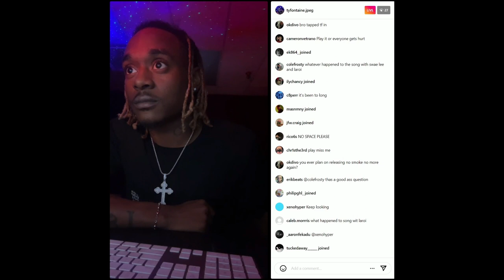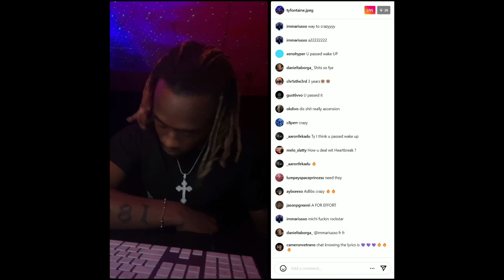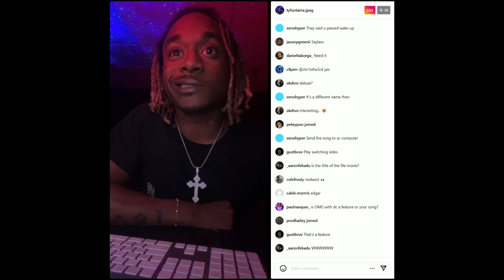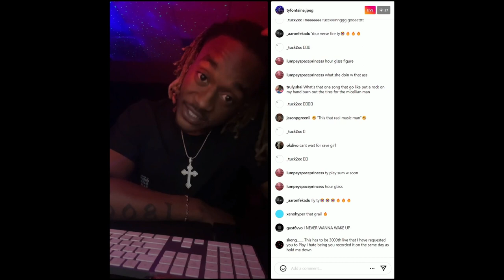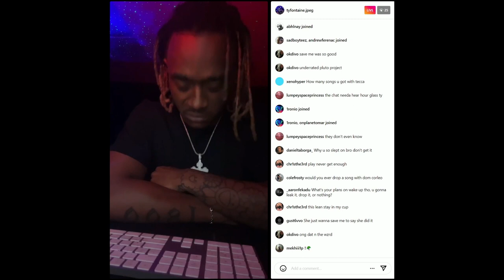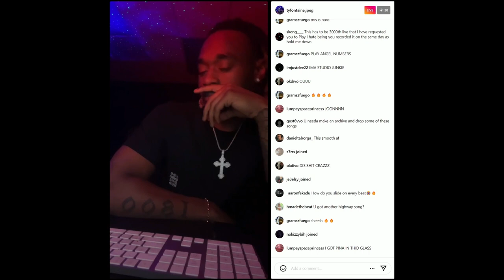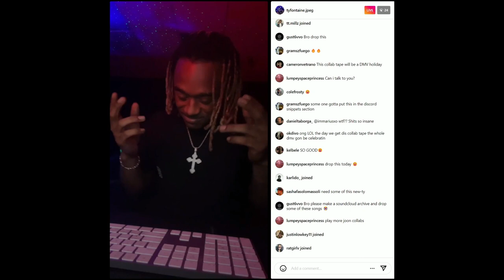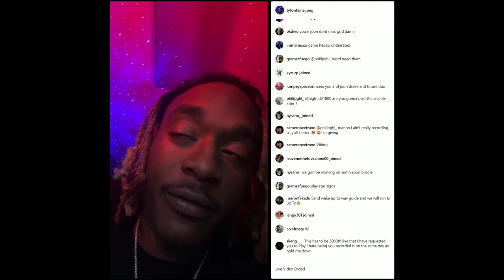TyFontaine Plays Unreleased Music on IG Live (5/15/2023)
Instagram Live from TyFontaine playing new unreleased songs & features.
00:00 Intro
1:15 Unreleased Song 1
6:34 Wake Up ft. Lil Tecca
12:52 Unreleased Song 3
14:29 Unreleased Song 4
18:49 Unreleased Song 5